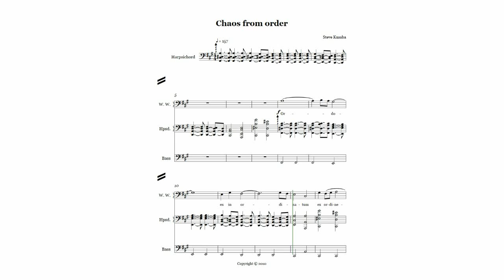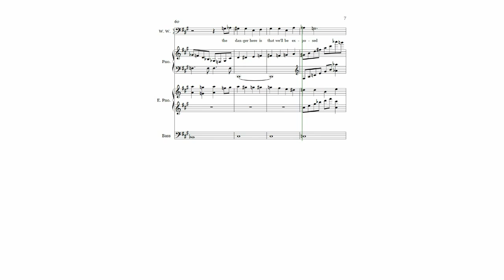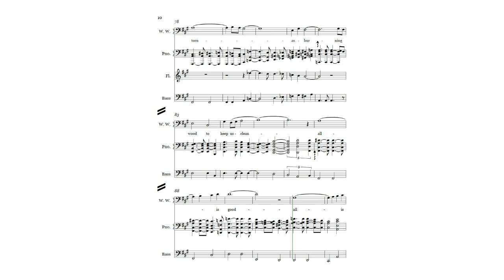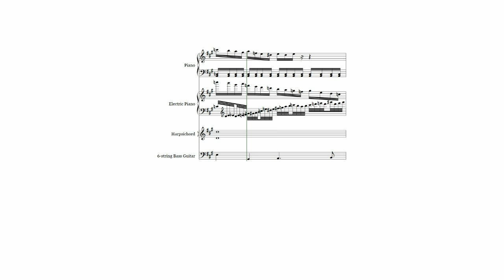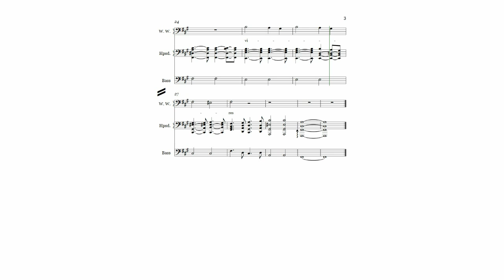Chaos From Order HD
Daiche Morrisse (Morrisette) Calls a meeting at the great hall to discuss the fire that was set at the great debate. The public is beginning to suspect some of the men of grey as the culprits so they need to find a fall guy. The case for framing Bennie K is made. This is covered in more detail in the book.